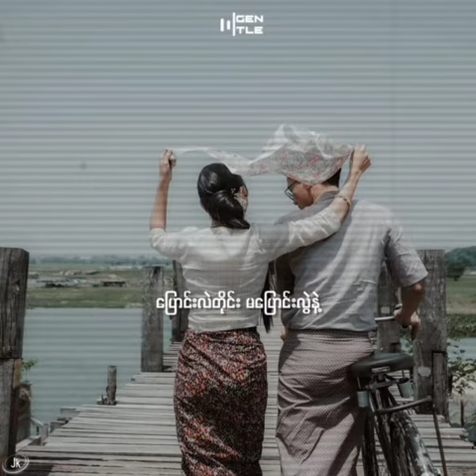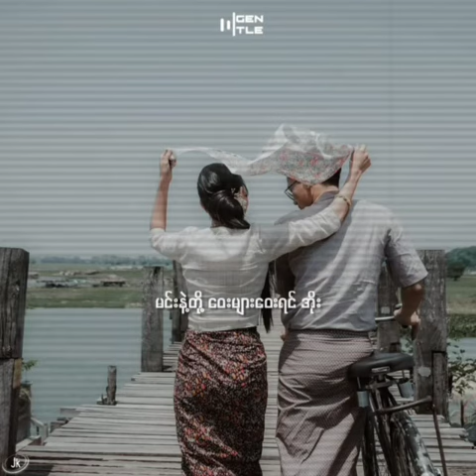ဝေးများဝေးရင် // ဂျက်မြသောင်း |Jame Karry